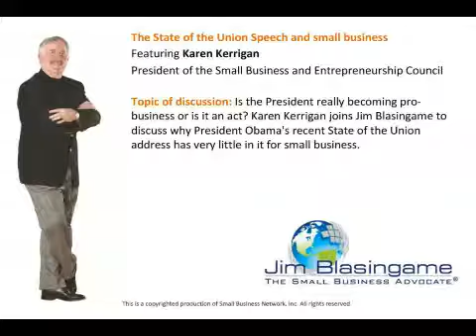Jim Blasingame with Karen Kerrigan January 31, 2011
Is the President really becoming pro-business or is it an act? Karen Kerrigan joins Jim Blasingame to discuss why President Obama's recent State of the Union address has very little in it for small business.